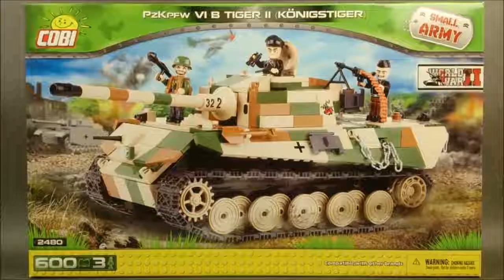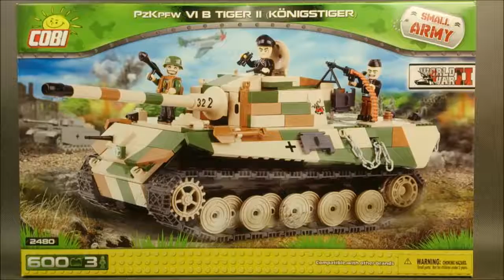COBI Tygrys 2 Konigstiger (2480) - recenzja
7-8/10 (+2 za moc Tygrysa). Minusy za luźne/wykrzywione elementy i inne drobne niedoskonałości.